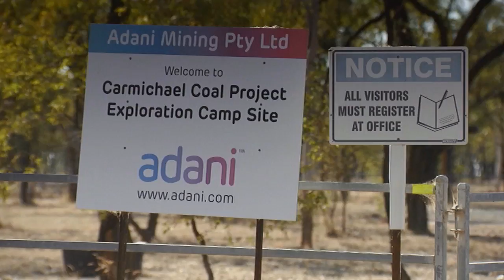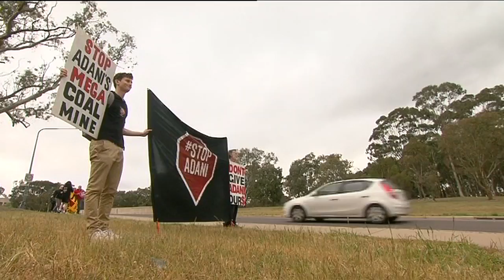Adani Coal Mine - Behind the News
A company called Adani wants to create one of the world's biggest coal mines in Queensland's Galilee Basin. But while the massive project has a lot of people excited there are also a lot of people against it.